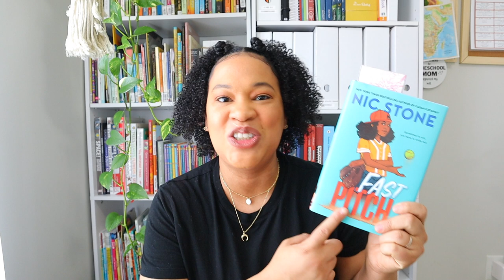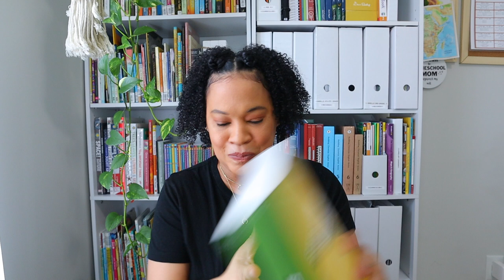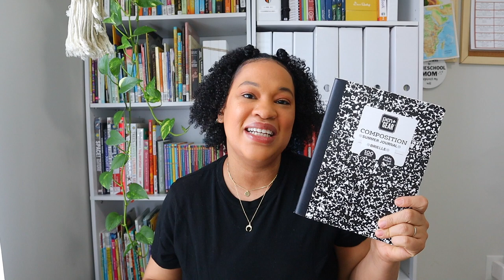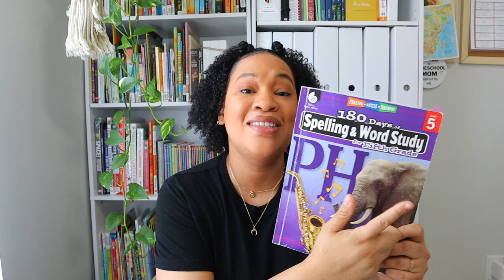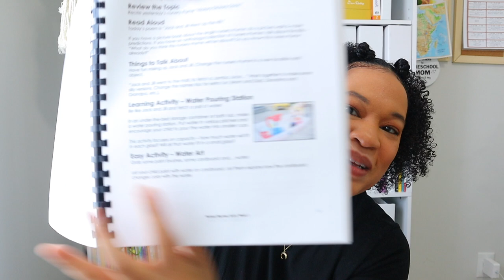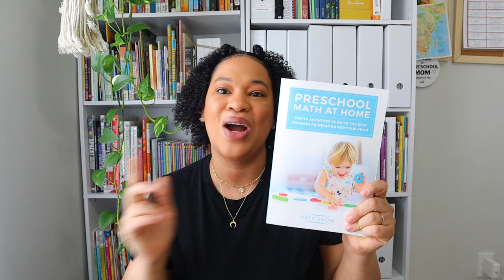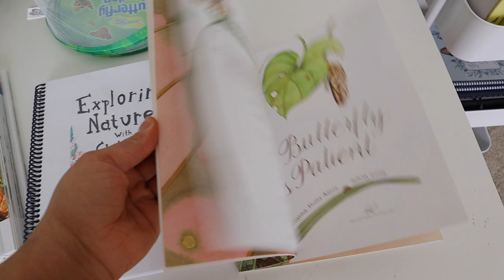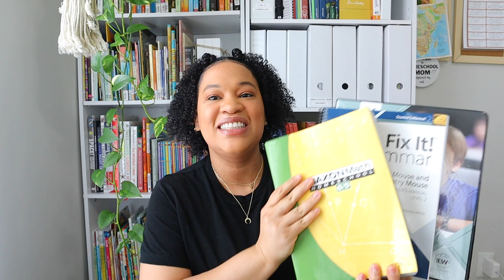OUR SUMMER HOMESCHOOL PLANS//WE ARE NOW YEAR-ROUND HOMESCHOOLERS// PLANS FOR 2022-2023 SCHOOL YEAR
We are kissing summer and I am so excited that we are so close to finishing our homeschool year.Our summer plans are going to be a little different because we are officially staring year around homeschool. Stay tune for all of our summer plus our soft start to the 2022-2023 school year.